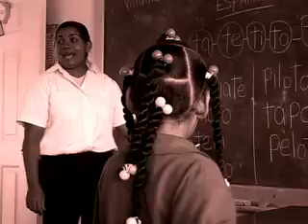Estudiantes El Futuro en Marcha Eco Parametro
Eco Parametro El Futuro en Marcha Eco Parametro